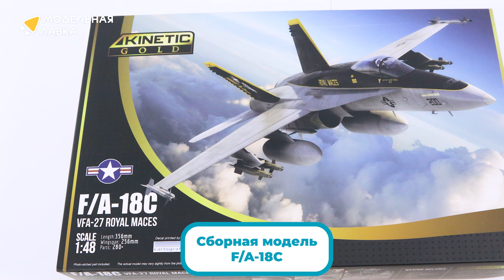Распаковка сборной модели F/A-18C от производителя KINETIC.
Масштаб - 1:48